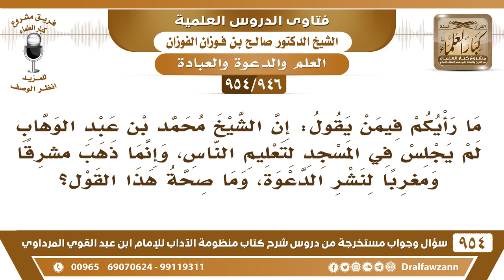[946 -954]ما رأيكم فيمن يقول إن الشيخ محمد بن عبد الوهاب لم يجلس لتعليم الناس وإنما خرج لنشر الدعوة؟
-[946 /954] السؤال: ما رأيكم فيمن يقول: إن الشيخ محمد بن عبد الوهاب ؒ لم يجلس في المسجد لتعليم النَّاس، وإنما ذهب مُشرقًا ومُغربًا لنشر الدعوة، وما صحة هذا القول؟
الجواب: ويش أدراك هو معاصرٌ للشيخ، الشيخ كان يُدرس في المسجد وله تلاميذ معروفون، ودرَّس في حُريملاء، ودرس في العُيينة، ودرَّس في الدِّرعيَّة، كل بلد يأتيها يجعل فيها درس، وله طلاب مشهورون، وأئمة كبار تتلمذوا عليه ؒ، ويُرسل رسائل للأقاليم وللبُلدان يدعوهم إلى الله تعالى، ما هو يروح هو، ما بلغنا أنه راح وتجول إنما يُرسل رسائل، ويرسل مندوبين ودعاة إلى الله تعالى من تلاميذه، هذا الذي عرفناه من سيرته ؒ.
للاشتراك في قناة الشيخ صالح الفوزان
سؤال وجواب من شرح منظومة الآداب ( 945 ) مقطع

للاستفسار والإقتراحات والدعم
رئيس الفريق
لمشروع كبار العلماء